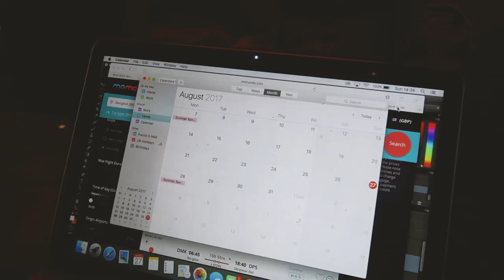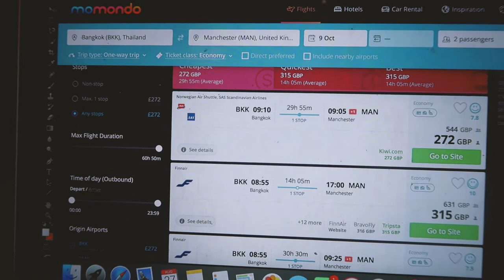Planning our future travel - Bali, Thailand, UK, Mexico?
27th August 2017
Today we try and plan out the travelling we will be doing in the next few months.

Social Media

Music Credits